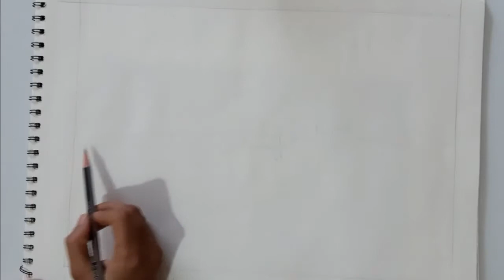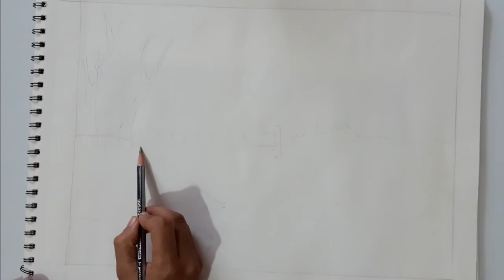Class IX Landscape sketch